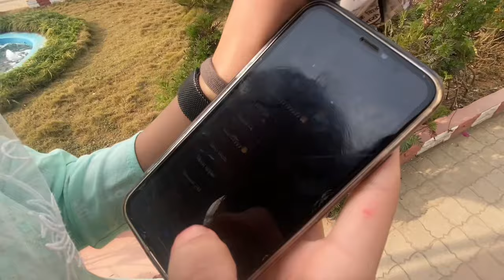SARASWATI PUJA 208k🕉️💙|| GORKHA SECONDARY SCHOOL